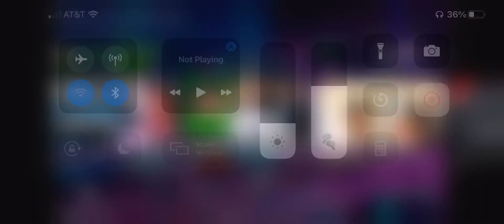Fall Guys Season 4 lobby music